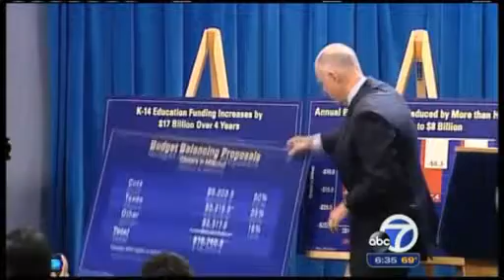Economy adds 175K jobs jobless rate climbs to 7 6 pct